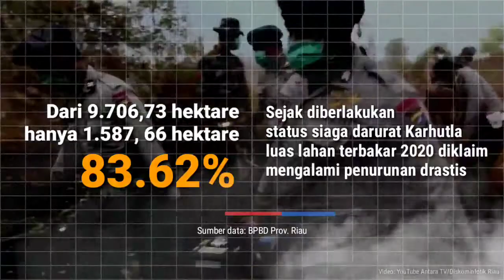Karhutla Riau Jelang Tututp Tahunm 2020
Pemprov Riau mengklaim bahwa penanganan karhutla di Riau berhasi. Pada 31 Oktober 2020, Status Siaga Darurat Penanganan Karhutla di Riau dengan sendirinya akan berakhir. Ini lebih cepat jika dibandingkan dari provinsi lain di Indonesia.